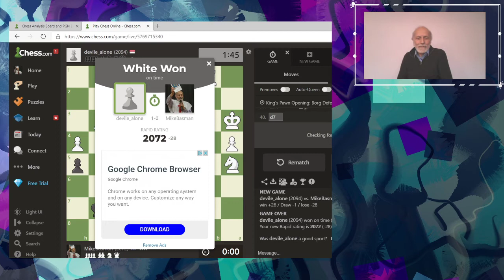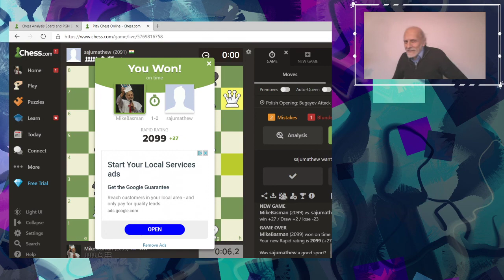Mike Basman plays the Grob and the St. George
The two 10 minute games from the 18/11/20 livestream. IM Michael Basman plays the Grob and the St. George (or Reverse Orangutan) against two opponents on chess.com

For more tips and books from IM Michael Basman, view the